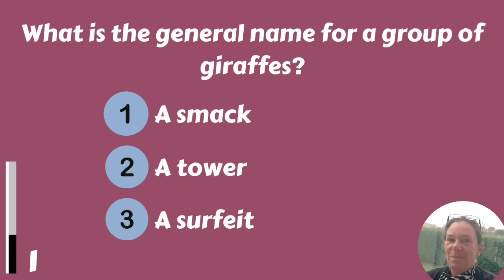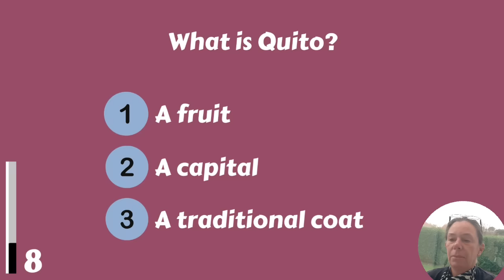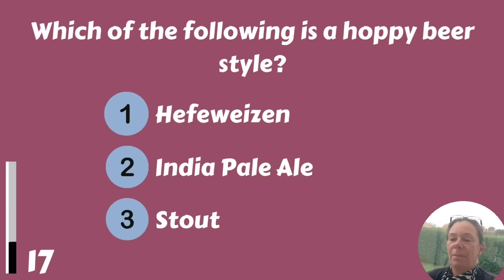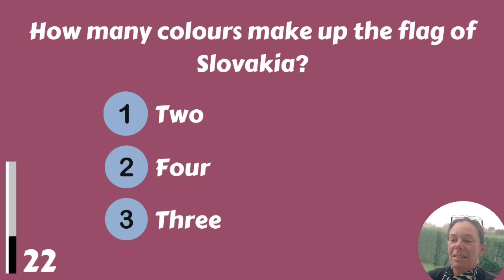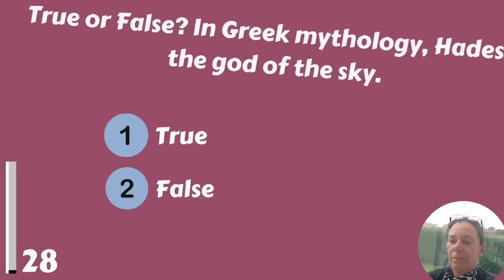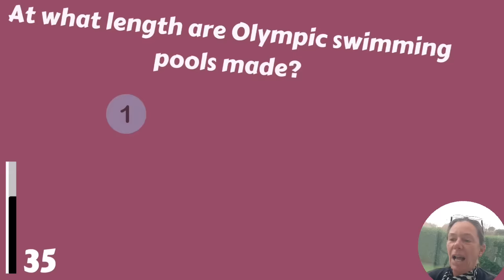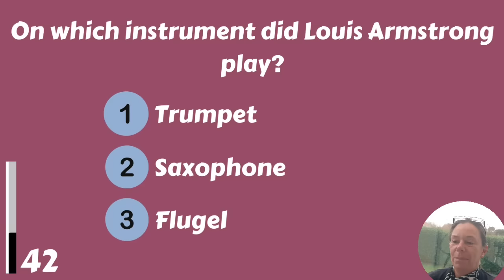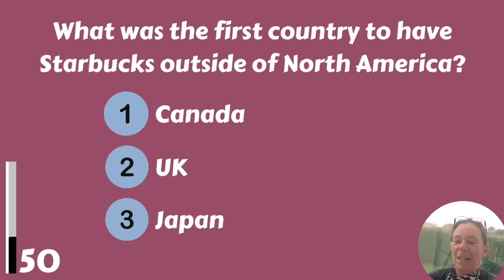General Knowledge Quiz. - Is Your Brain Still Fit?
General knowledge quiz: is your brain still fit and sharp? How many questions can you answer? We expect at least 20! This quiz contains 50 questions. Good luck and have fun!